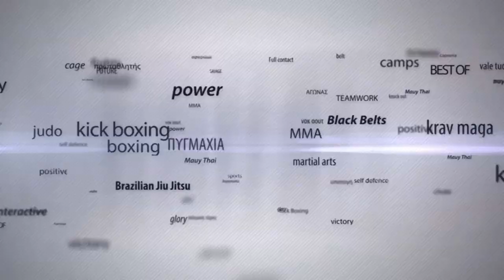MTGP8 Athens Part1: P.Samprovalakis vs E.Joka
PART 1
MTGP NEW HEROES SUPERFIGHTS
Muay Thai 3x2 min -63.5kg
PANTELIS SAMPROVALAKIS(Team Thanos, Diamond Crete) VS EDDIE JOKA(Savage Camp)
Winner: PANTELIS SAMPROVALAKIS